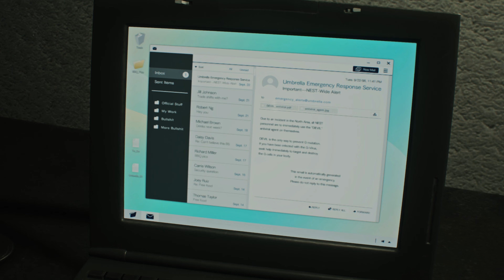Resident Evil 2 (Re)Remake Sewers [2] Walkthrough | Graphics Mod 60fps #9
Resident Evil 2 (Remake) is a 2019 survival horror game developed and published by Capcom. A remake of the 1998 game Resident Evil 2, it was released for PlayStation 4, Windows, and Xbox One in January 2019 and for Amazon Luna, PlayStation 5 and Xbox Series X/S in June 2022, and a Nintendo Switch cloud version released in November 2022. Players control rookie police officer Leon S. Kennedy and college student Claire Redfield as they attempt to escape Raccoon City during a viral outbreak that transforms the citizens into zombies and other creatures.

*QuadHD